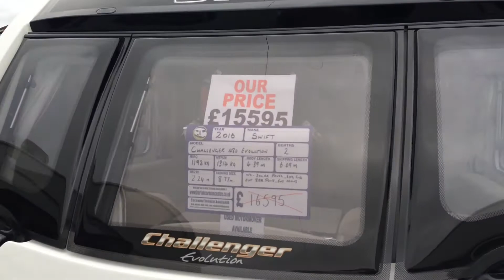2016 Swift Challenger 480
Two berth, end washroom. £15595